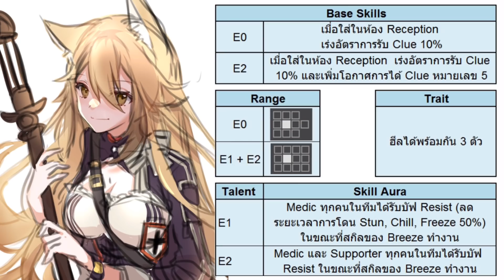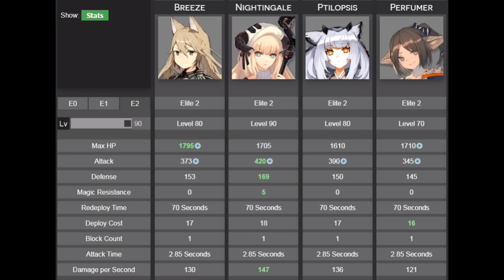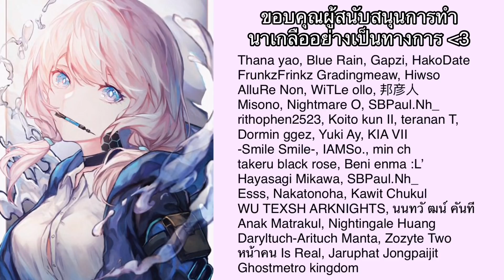[Arknights] รีวิว Brezze ที่ไม่ได้เอ็กเซลเรื่องซักผ้าแต่เอ็กเซลเรื่องหา Clue 5 ต่างหากล่ะ!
เติมArknight ราคาถูกกว่าเติมเอง
Itune 2500/100US

สนันสนุนช่องด้วยการสมัครเป็น Member ได้นะครับ

เครดิตข้อมูลในวีดีโอ
เว็ปไว้ดูข้อมูลตัวละคร
รูป :

ตัวละครที่ควรปั้น + ระบบพื้นฐานของเกม :